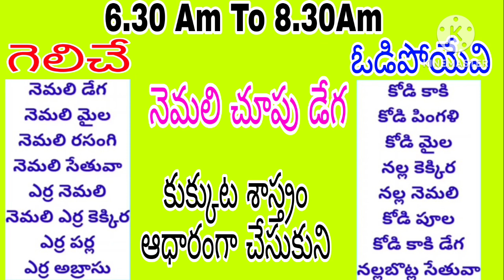25-10-2024 ఈ రోజు గెలిచే రంగులు కుక్కుట Today's winning colors are based on dog science in Telugu